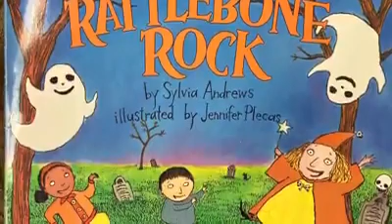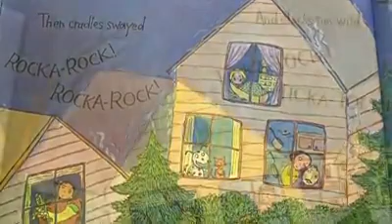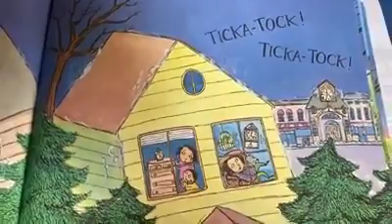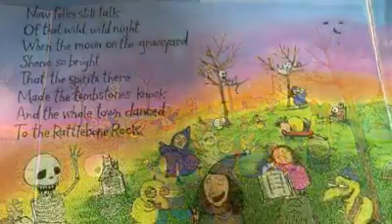RattleBone Rock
Mrs. Beaufeaux reads aloud the book: Rattlebone Rock!

This is a read-aloud story that goes along with Music Lesson 2.0 for Kindergarten 20-21.

Rattlebone Rock By: Syliva Andrews, Illustrated by: Jennifer Plecas. Harper COllins Publishers
Text Copywrite: 1995
Illustration Copywrite: 1995

Read aloud inteneded for virtual students during the 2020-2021 School year due to the COVID-19 Pandemic